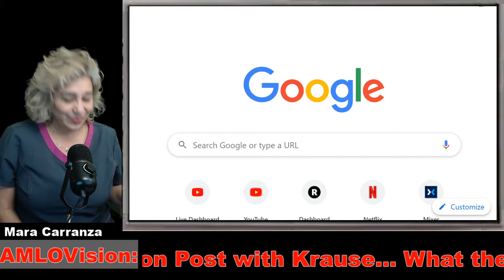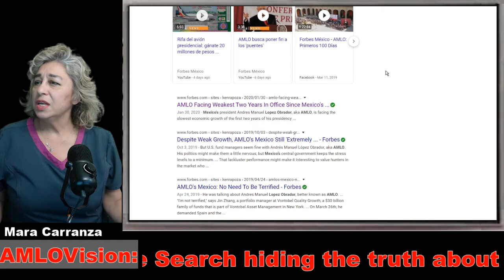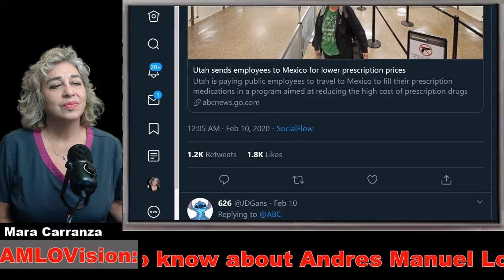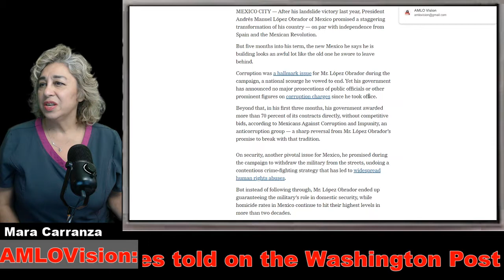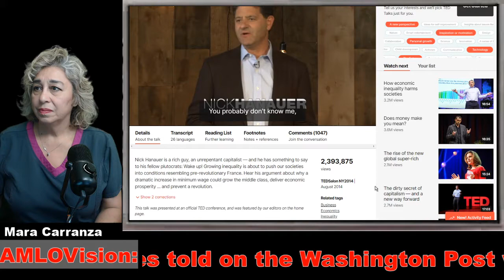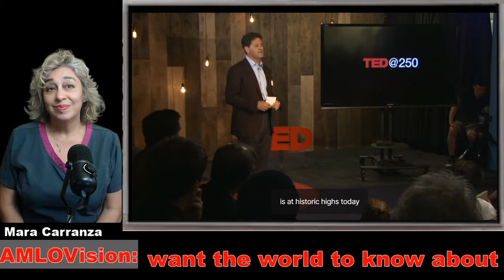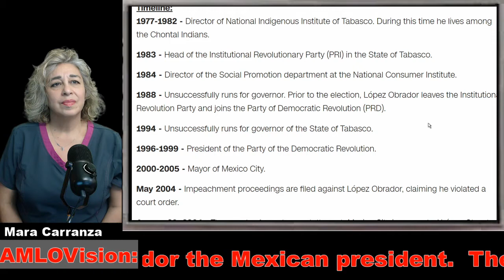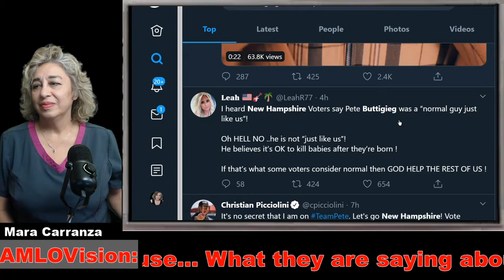Why is Google Search hiding the truth about AMLO?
Google isn't telling us about AMLO and Bernie when we look it up..At least none of the good stuff.